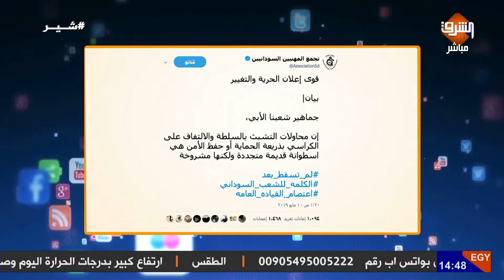تعرف على سيسي السودان